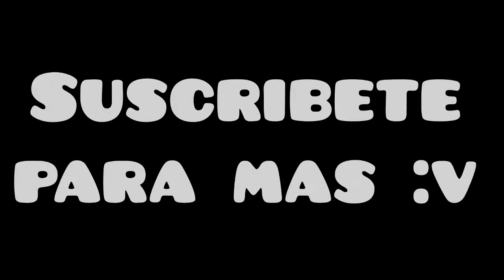FREE DEMON?? ULTRA VERY EASY DEMON!!! #15 | Geometry Dash 2.01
Like para mas videos asi :)

Demon 10 stars :)
id: 647226

Tags ignorar:
demons con hidden road
geometry dash
robtop
niveles faciles
estrellas gratis
demons gratis
niveles
castle
level
easy
android
juegos
games
geometry dash windows
levels easy
niveles faciles
user coins
user coins faciles
user coins gratis
user coin
Top demon
top demons faciles
top
demons faciles geometry dash
faciles demons
geometry dash demons faciles
demons sencillos
demons gratis
demons regalados
top demons gratis
hidden road
demon con hidden road
demons faciles con hidden road
estrellas gratis
demons very easy
very easy demon
Very easy hidden road
demons super faciles
caminos secretos en geometry dash
secret way
Free demons
free hidden roads